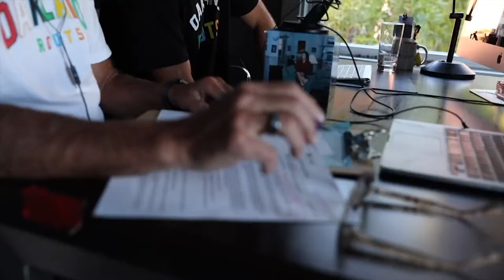Episode 25: Aaron Molloy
Marathon Minute is back with another inspiring and candid conversation featuring professional soccer player and friend of the show, Aaron Molloy.  A native of Dublin, Ireland, Aaron grew up the son of a professional footballer and dreamt of one day being a pro himself.  Following a short stint playing professionally in Ireland for Drogheda United, Aaron moved to the U.S. to get an education and continue his pursuit of playing at a high level.  After excelling at NAIA school Keiser University, Aaron transferred to Penn State where he was an All-American and soon after a first round selection in the 2020 MLS Draft by the Portland Timbers.  After starring for Forward Madison in USL League One and being a finalist for League One MVP, Aaron signed a contract to return to the USL Championship where he now plays for Memphis 901 FC.  Tune in to hear Aaron talk about his experience attending his Dad's games as a pro when he was a kid, stories from his time as teammates with Max in Portland, his mentality earning a new contract in the USL Championship, and much more.

Available on YouTube and everywhere you get your podcasts!
Love from Marathon Minute